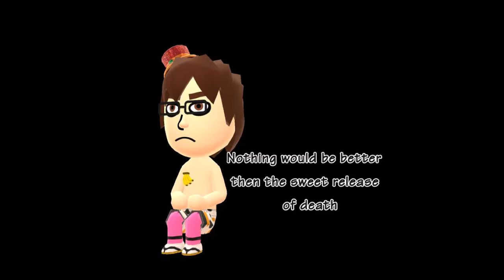The Death of sinisterhippo RIP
The Death of sinisterhippo  RIP is a 2006 computer-animated adventure Drama film directed by Quentin Tarantino and Gertrude Finch. It was the third and final DreamWorks Animation film co-produced with Cool Dawgs Studios following Chicken Run (2000) and Wallace & Gromit: The Curse of the Were-Rabbit (2005), and was the first Cool Dawgs Studios project completely made in CGI animation as opposed to their usual stop-motion. The film stars the voices of Hugh Jackman, Kate Winslet, Shane Richie, Bill Nighy, Andy Serkis, Ian McKellen and Jean Reno. In the film, a guy named sinisterhippo is killed by a Sith Lord named Count Eric, and befriends a Saiyan named Real Goku in order to get back home while evading a sinister Christopher Lee and his force Quagmire ability.